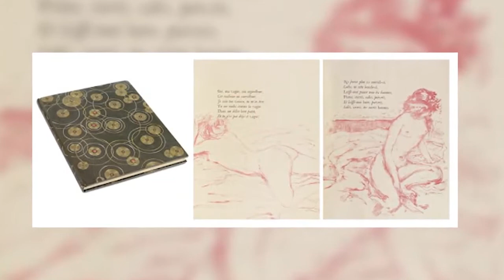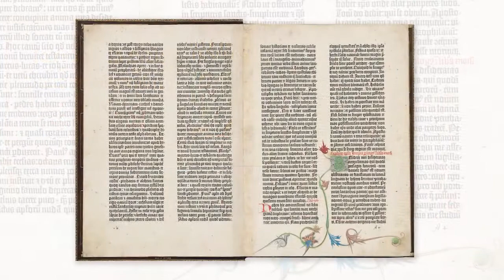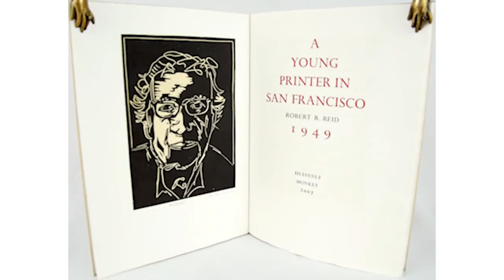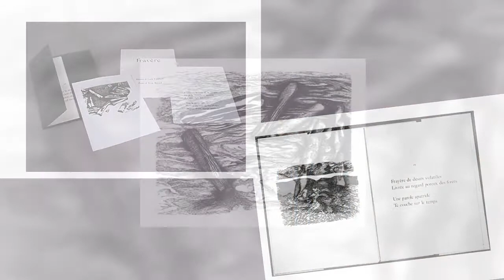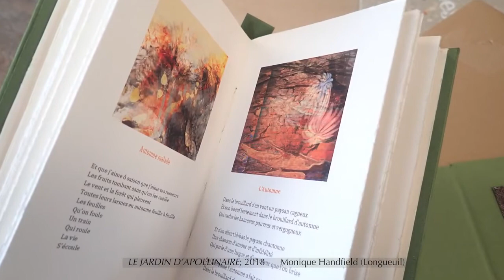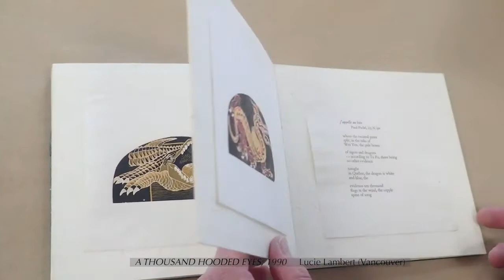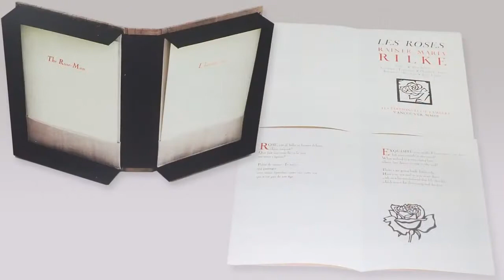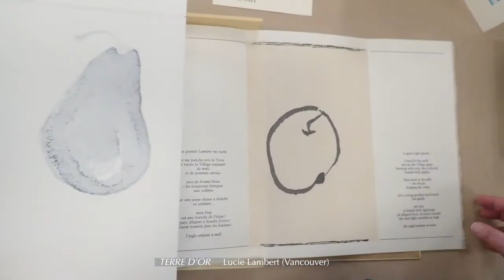Le livre d'artiste par Lucie Lambert